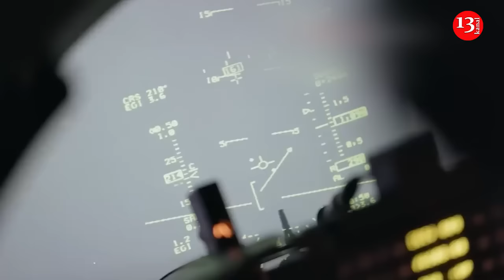Ukraine may gain more than 60 F-16 fighters this summer - Politico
The Armed Forces of Ukraine may receive more than 60 American-made F-16 fighter-bombers from Belgium, Denmark, the Netherlands and Norway this summer. This was reported by the newspaper Politico.
According to the sources of the publication, Kiev demands that Washington and European countries accelerate the training program for Ukrainian pilots for the combat use of F-16 fighters. The Ukrainian authorities believe that the current pace does not allow the number of military personnel required for the Armed Forces to be trained. Ukraine has already notified the United States that it can send 30 pilots who are ready to immediately begin training on American territory. However, the Washington administration informed Kiev that there were not enough available places at the Arizona air base to receive more than 12 military personnel from Ukraine for training. At the same time, as the newspaper notes, American lawmakers are asking the executive branch to give priority attention to this issue and accept several more Ukrainian pilots for training. Nevertheless, the American government informed Ukraine that military personnel from other countries are also waiting for the opportunity to undergo training at the airbase, Washington cannot violate its obligations to them.
According to the US Air Force, a total of 12 Ukrainian pilots will be trained at the Arizona air base by the end of September. In addition to the United States, the training center in Denmark also has limited facilities and is preparing to close in November. The third training center for Ukrainian pilots, which is located in Romania, has not yet been launched. By the end of this year, it is expected to complete the training of 20 Ukrainian pilots out of 40 needed to control the F-16 squadron, consisting of 20 aircraft, Politico notes. According to the publication, with the current pace of training, Ukraine will not have enough pilots for a full-fledged squadron until the end of 2025.